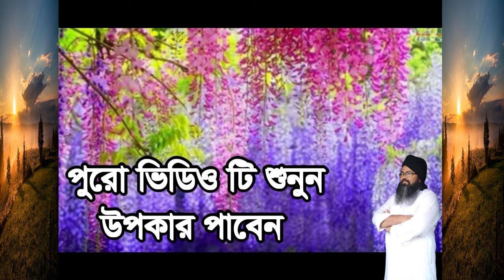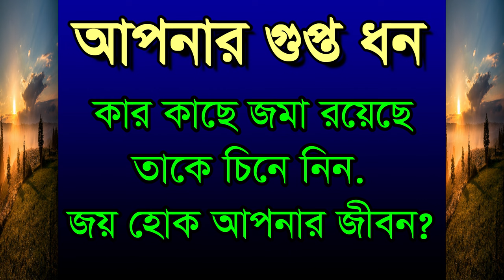আপনার গুপ্ত ধন কার কাছে জমা,apnar gopta don kar kace joma jene nin#